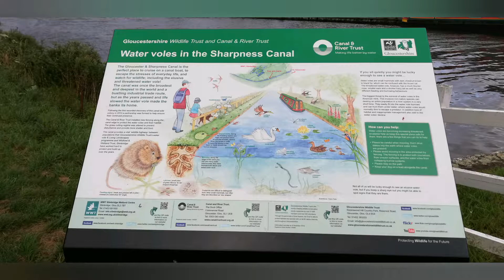DAY OUT AT SHARPNESS DOCKS...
Hiya Everyone x
 we went for a walk along the canal path at Sharpness, very windy !!! lol

Enjoy x